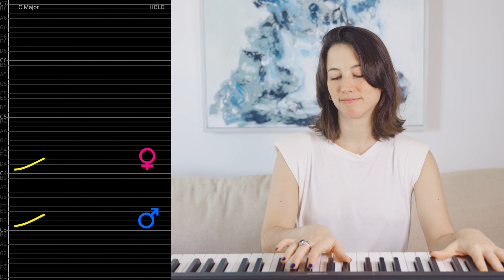Clases de Canto desde Cero: Voz de Cabeza: Parte 1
Llegamos al tan ansiado tema: VOZ DE CABEZA
Lo vamos a ver en dos clases
En la clase de hoy vamos a entender qué pasa con las cuerdas vocales en la voz de cabeza, vamos a aprender las sensaciones y cómo encontrarla
Te dejo también una vocalización y un ejercicio para que vayas poniéndolo en práctica!
Contame si te sirvió!

Capítulos:
0:45 Qué pasa con las cuerdas vocales cuando cantamos con voz de cabeza? Por qué se le llama voz de cabeza?
1:42 Ejercicio 1- Glissando
2:58 Primera Vocalización
4:07 Ejercicio Corporal para encontrar la Voz de Cabeza
4:46 Calidad de la Voz de Cabeza
5:31 Segunda Vocalización con Ejercicio Corporal